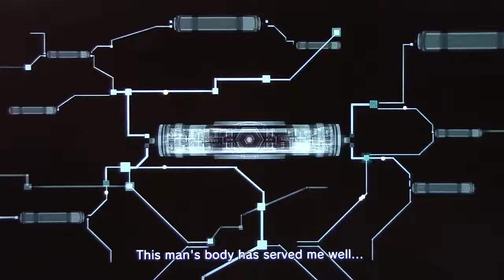Metal Gear Solid 4 blind playthrough part 48: Cutscene Powers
Nothing can defeat cutscene powers!